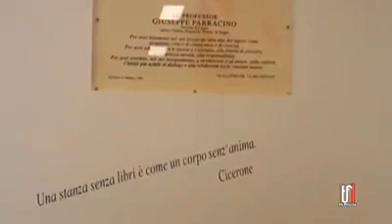Servizio Telefoggia 26 11 2019